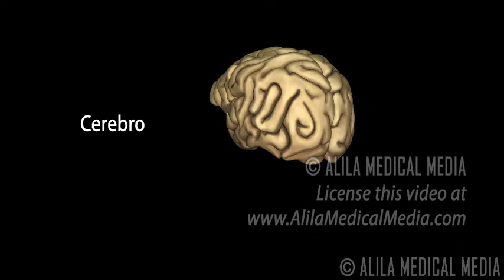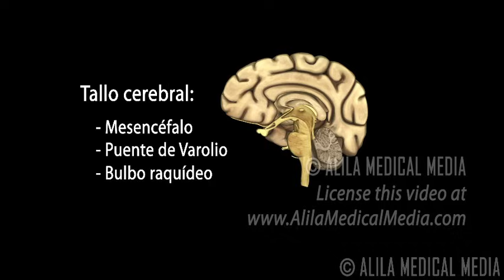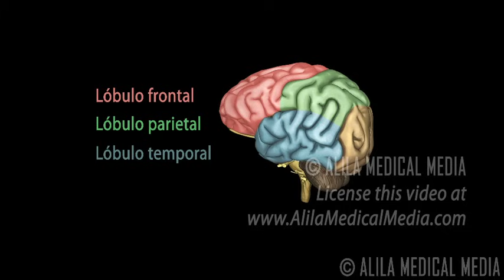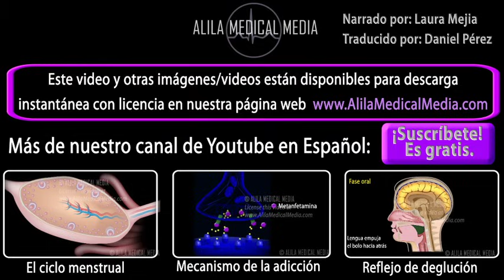Anatomía del Cerebro en 3D, Animación. Alila Medical Media Español.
Este video y otras imágenes/videos relacionados (en alta definición) están disponibles para descarga instantánea con licencia
Narrado por: Laura Mejia; Traducido del Inglés por: Daniel Mateo Pérez
El encéfalo humano está dividido en tres partes principales:
- El cerebro – La mayor parte del encéfalo humano. El cerebro permite la percepción sensorial y controla las acciones motoras voluntarias.
- El cerebelo – El cerebelo yace inferior al cerebro en la parte posterior de la cabeza. En su mayoría está implicado en la coordinación del movimiento y en el ajuste fino de actividades motrices.
- El tallo cerebral, o tronco cerebral, está localizado en la base del cerebro y es continuo con el cordón espinal. Aloja todas las conexiones nerviosas entre las diferentes partes del sistema nervioso central. El tallo cerebral provee inervación a la cabeza y al cuello a través de los pares craneales. También contiene núcleos asociados a funciones corporales importantes como la regulación de la presión arterial, respiración, deglución, control de la vejiga, ciclo del sueño, entre otros.
En la parte superior del tronco cerebral, y a veces clasificado como parte de él, está el diencéfalo. Los principales componentes del diencéfalo son:
- El tálamo – El tálamo sirve como una puerta de entrada retransmitiendo señales sensoriales que se originan en todo el cuerpo hacia la corteza cerebral. También está involucrado en funciones emocionales y de la memoria.
- El hipotálamo – El hipotálamo es el principal centro de control del sistema nervioso autónomo y juega un papel esencial en la regulación homeostática. El hipotálamo conecta el sistema nervioso con el sistema endocrino a través de la glándula pituitaria. También contiene núcleos involucrados en la regulación de la temperatura corporal, la ingesta de comida y agua, ciclo del sueño y vigilia, memoria y comportamiento emocional.
El cerebro consiste de dos hemisferios cerebrales. El hemisferio izquierdo controla la mitad derecha del cuerpo. El hemisferio derecho controla la mitad izquierda del cuerpo. Los dos hemisferios están separados por un surco profundo llamado la fisura longitudinal. Cada hemisferio tiene un número de pliegues llamados giros, separados por surcos, o cisuras. Una referencia importante es el surco central.
El cerebro tiene cuatro lóbulos principales. El lóbulo frontal está situado anterior al surco central. Está asociado principalmente con las funciones motoras voluntarias, planeación, motivación, emoción y juicio social.
Posterior al surco central está el lóbulo parietal. Este lóbulo está relacionado principalmente con funciones sensoriales de la categoría somatosensorial como el tacto, estiramiento, movimiento, temperatura y dolor.
El lóbulo temporal está separado de los lóbulos frontal y parietal por el surco lateral. El lóbulo temporal está asociado con la audición, aprendizaje, memoria visual y lenguaje.
El lóbulo occipital está situado en la parte trasera del cerebro. Este es el centro de procesamiento visual del cerebro.
A primera vista, los dos hemisferios lucen idénticos, pero las investigaciones han encontrado un número de diferencias entre ellos. Esto se llama lateralización de la función cerebral. Por ejemplo, las áreas de formación del lenguaje – las áreas de Wernicke y Broca – usualmente están localizadas en el hemisferio izquierdo de las personas diestras. Lesiones en estas áreas resultan en déficits en la comprensión del lenguaje o trastornos del habla. Las áreas correspondientes en el hemisferio derecho son las responsables por el aspecto emocional del lenguaje. Lesiones en estas áreas no afectan la comprensión o formación del lenguaje, pero resultan en falta de emoción en el habla y en inhabilidad para entender emociones detrás del diálogo como el sarcasmo o un chiste.
Todas las imágenes/videos de Alila Medical Media son ÚNICAMENTE para finalidades informativas y NO pretenden sustituir el consejo médico profesional, diagnosis o tratamiento. Busque siempre el consejo de un profesional sanitario cualificado con cualquier pregunta que pueda tener en relación a una enfermedad.